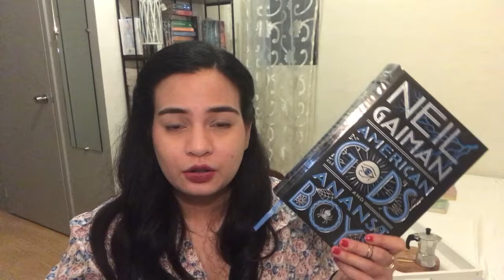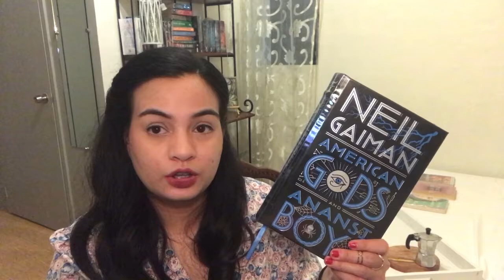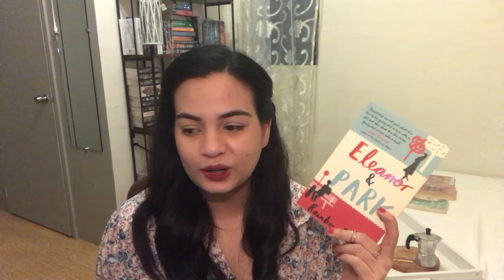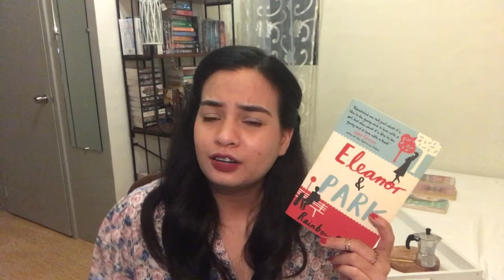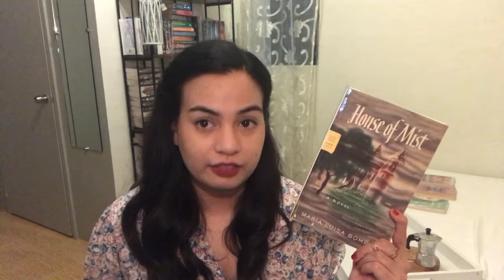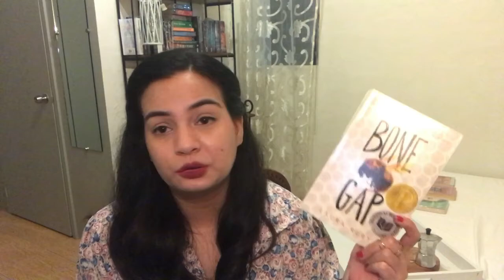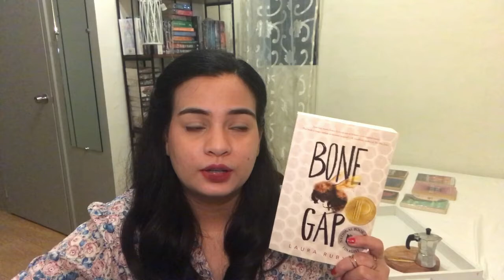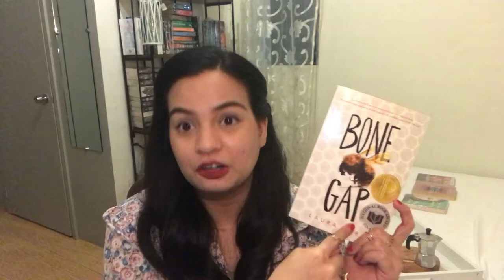2017 BOOKS 26-30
Books :
American Gods by Neil Gaiman
Eleanor and Park by Rainbow Rowell
House of Mist by Maria Luisa Bombal
Greek Gods by Rick Riordan
Bone Gap by Laura Ruby